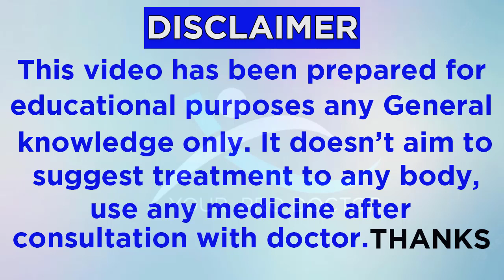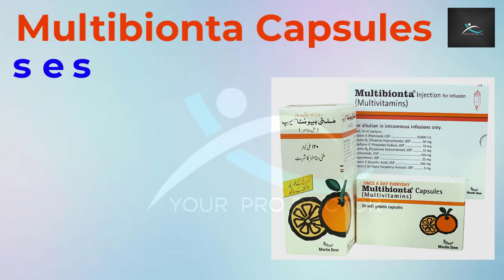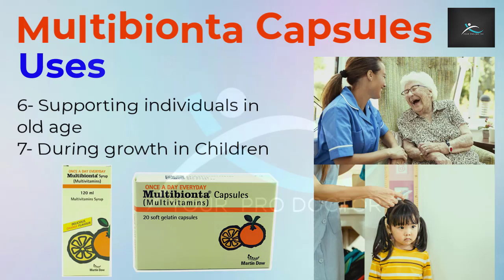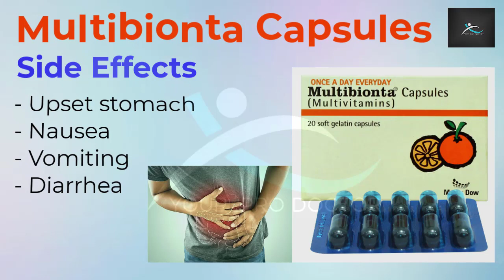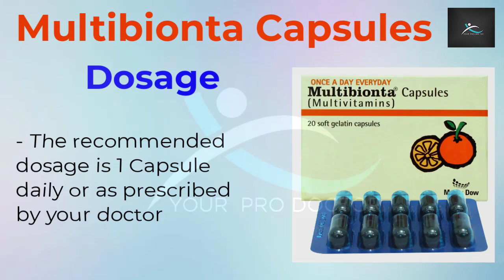Multibionta Capsules | Benefits Of Multibionta Cap| Multivitamin Supplements| How To Use Multibionta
Welcome to the Multibionta Capsules channel, your one-stop destination for holistic health and wellness. Our mission is to empower you with valuable insights, tips, and knowledge on the benefits of Multibionta capsules in achieving optimal well-being. Dive into a world of natural supplements that support your immune system, boost energy, and promote a healthy lifestyle. With expert guidance, product reviews, and informative content, we'll help you make informed decisions about your health.

UpComing Searches:-
Multibionta
Multibionta capsules
Benefits Of Multibionta Cap
multibionta m capsules benefits in urdu,
multibionta m capsule dosage,
multibionta m capsules,
multivitamin capsule,
multibionta m capsules uses in urdu,